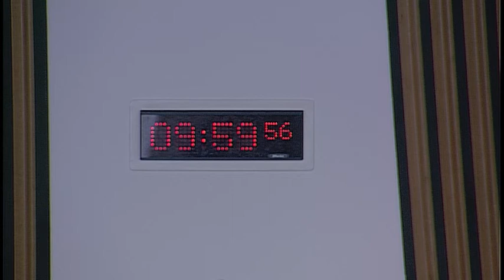Standards, Procedures and Public Appointments Committee - Part I - 14 September 2017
1. Decision on taking business in private: The Committee will decide whether its consideration of a paper on the Commission on Parliamentary Reform should be taken in private at future meetings.

2. Complaints (in private): The Committee will continue its consideration of two reports from the Commissioner for Ethical Standards in Public Life in Scotland.

3. Complaints: The Committee will announce its decision at Stage 3 on two reports from the Commissioner for Ethical Standards in Public Life in Scotland.

4. Complaints (in private): The Committee will consider its draft reports.